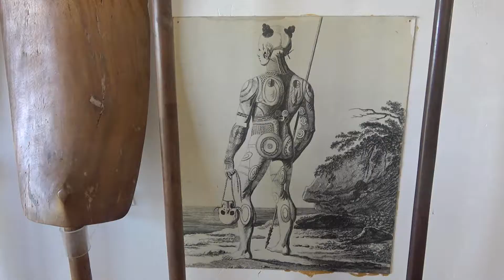Marquesas Kompakt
Die Marquesas sind eine der abgelegenste Inselgruppe der Welt.